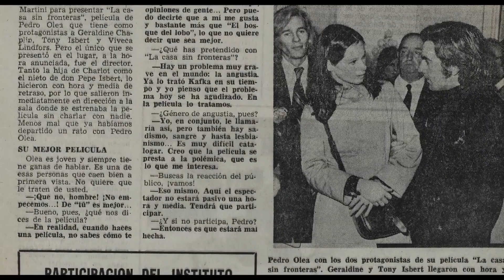Bande-annonce du Festival du Cinéma Espagnol de Nantes 2020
Avec près de 70 films, 70 invités à venir rencontrer, un livre, des expositions, des soirées, etc. , les festivités des 30 ans du Festival du Cinéma Espagnol de Nantes débuteront le jeudi 26 mars.

Invitée d’honneur 2020, Marisa Paredes sera présente du 31 mars au 1er avril. Au programme : deux soirées spéciales, au Théâtre Graslin - avec remise du Prix d'honneur - et au cinéma Katorza, lors desquelles l'actrice présentera deux films sélectionnés par ses soins dans sa propre filmographie.

Cette édition anniversaire sera aussi l'occasion d'opérer une rétrospective sur 30 ans de cinéma espagnol à Nantes (au travers de 18 films) et sur 20 ans de Fenêtre Basque (18 films également).

Les oreilles seront également chouchoutées avec le concert-spectacle "Bouches Cousues" d'Olivia Ruiz.

Nous vous souhaitons un bon festival, à très vite !

Réalisation vidéo : Les Studios Bellarue 17
Musique originale de Claude Samnick